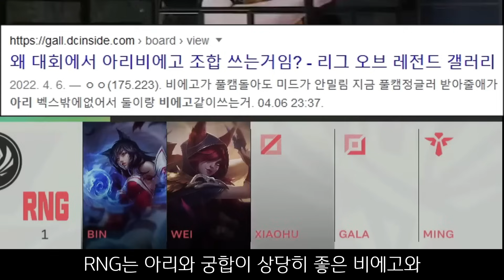해외 해설진이 극찬했던 경기, 페이커 이즈 포레버 사건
* LCK 공식 파트너 크리에이터

안녕하세요. 롤교육매드무비입니다.
제 채널에 와주셔서 정말 감사합니다 :)

라이엇과 라이엇 코리아에게 2차 창작을 허락받고
2차 창작을 하여
여러분들에게 제공하고 있습니다.

항상 여러분들이 영상을 봐주시기에
힘을 얻습니다.
귀중한 시간 내주셔서 정말 감사드립니다.